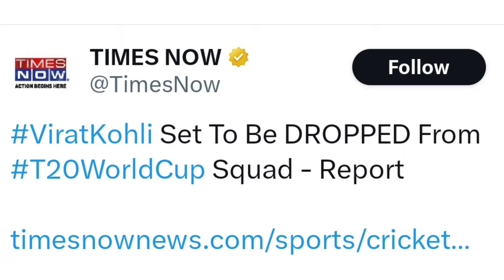Virat Kohli Breaking News || Virat Kohli t20 World Cup 2024 || विराट कोहली T20 वर्ल्ड कप से बाहर